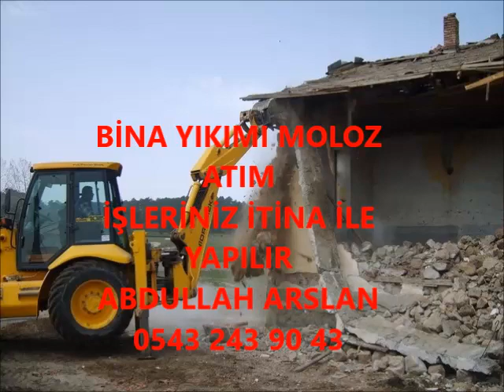CİZRE BİNA YIKIM İŞLERİNİZ İTİNA İLE YAPILIR İLETİŞİM ABDULLAH ARSLAN 0543 243 90 43